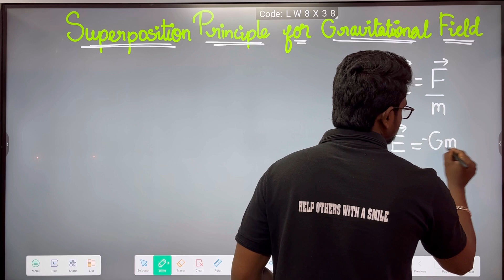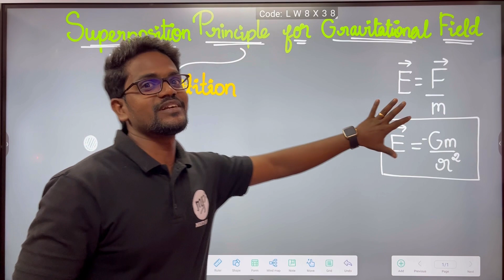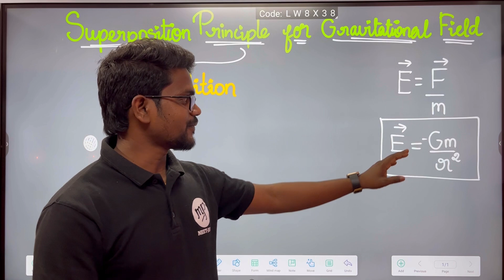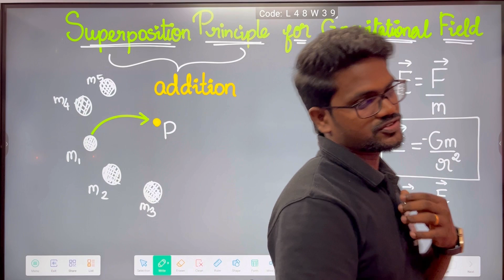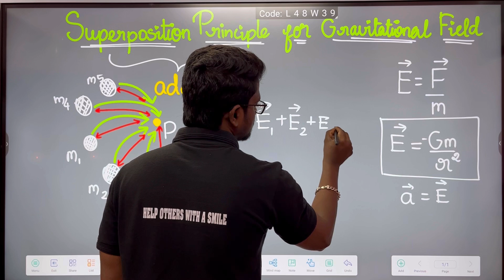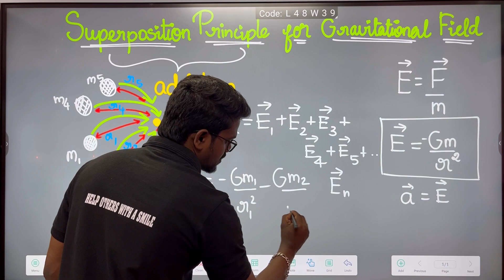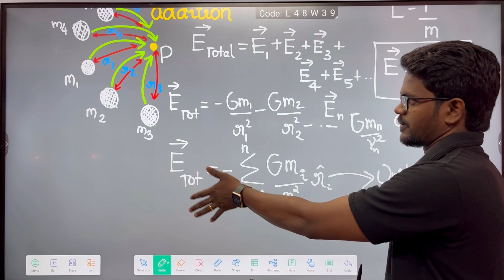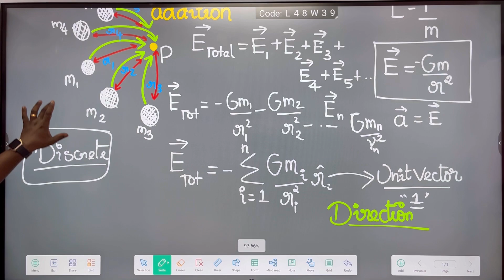Superposition Principle|Gravitational Field|Physics 11|Tamil|MurugaMP#murugamp#physics11#gravitation